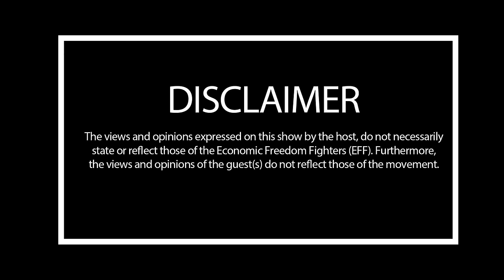EFF Podcast Episode 24|EFF MP Commissar Makoti Khawula speaks on struggle for LAND & Social Justice!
Commissar Khawula affectionately known as Mam Khawula is a seasoned and talented politician with fiery outspoken nature and inspiring oratory. In this episode she is excited to share her unheard stories about her political career and her thought proving moments in the National Assembly.